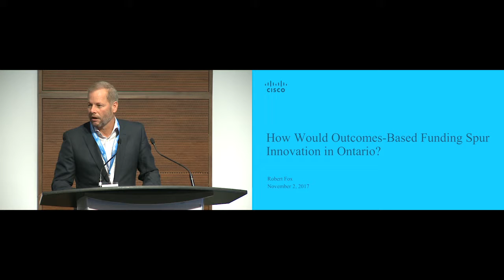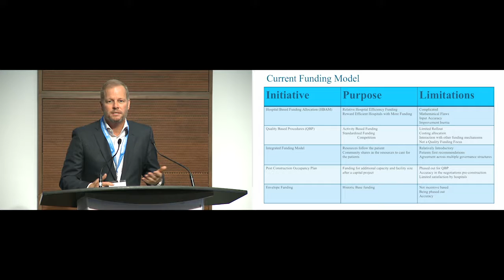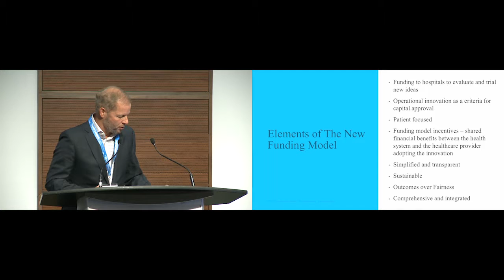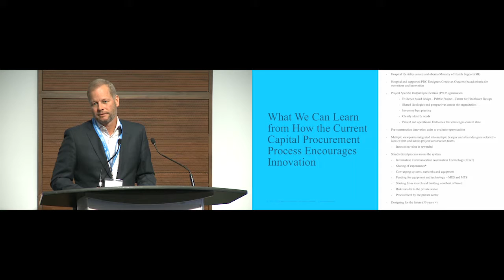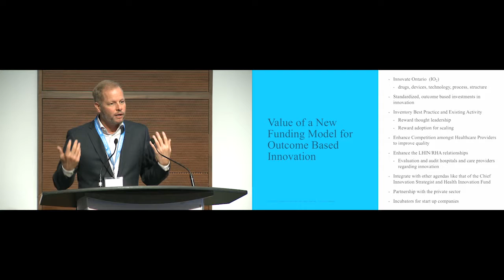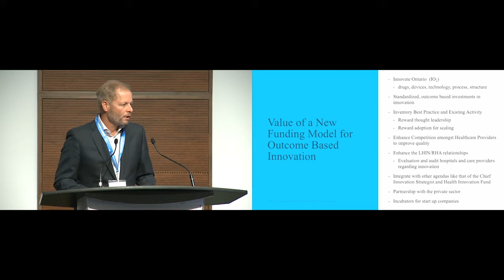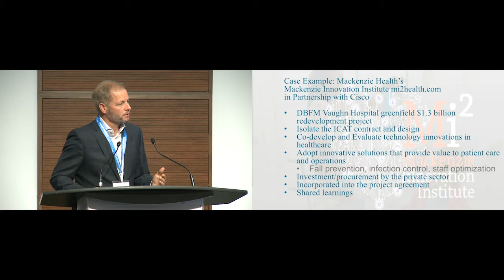Session 3 Robert Fox